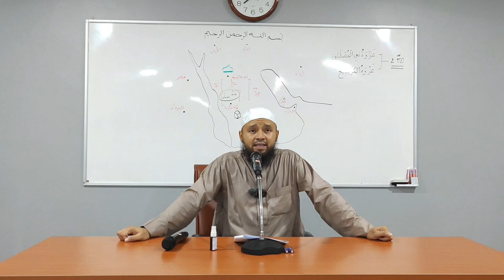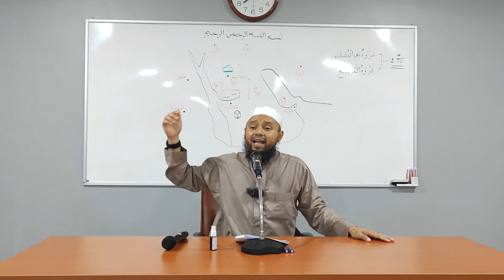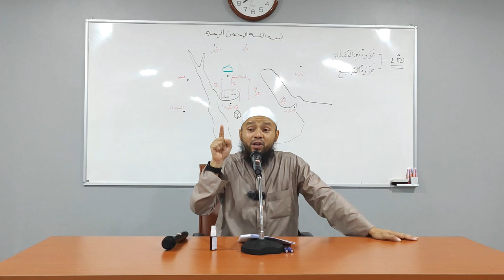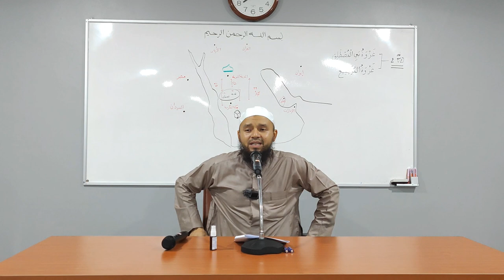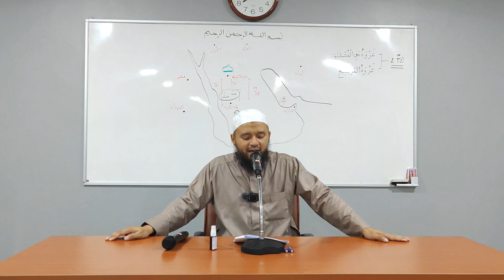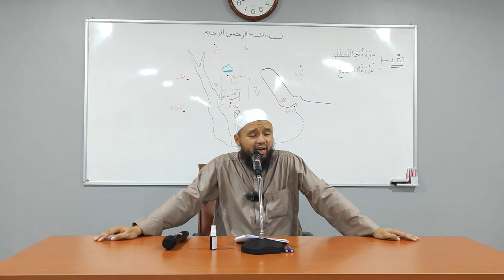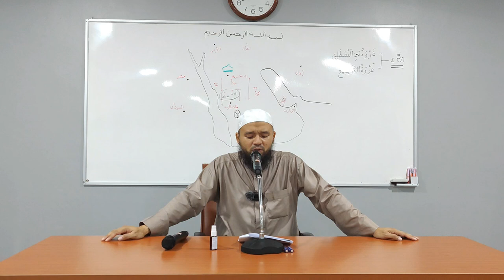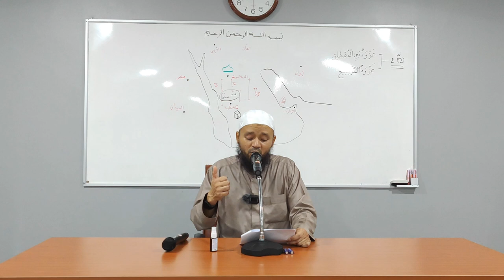Ep26. แผนการอันชั่วร้ายของพวกมุนาฟิกหลังจากสงครามบนีมุศตอลิกก์ อ.อัสมัน มีสมบูรณ์